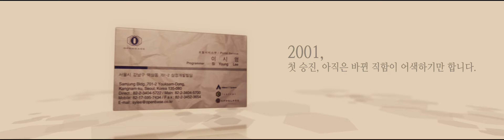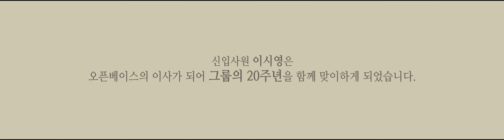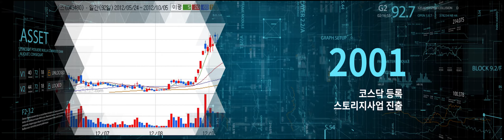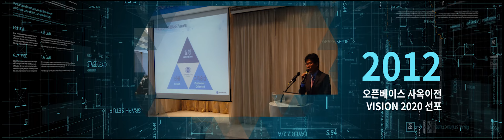오픈베이스 20주년 연혁영상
Filmed & Edited by 최호웅PD